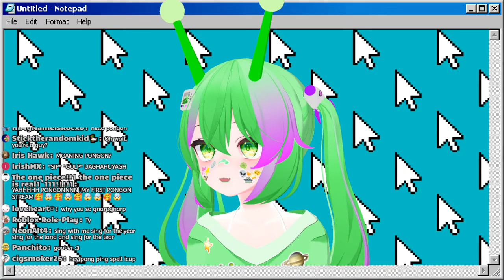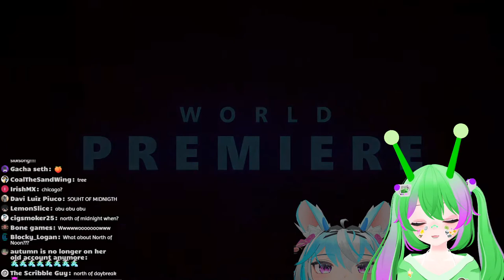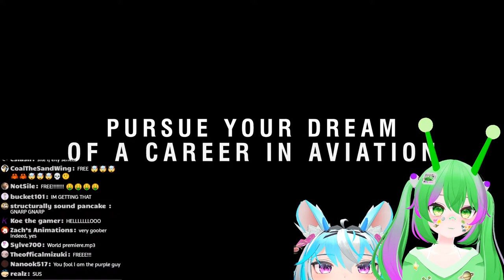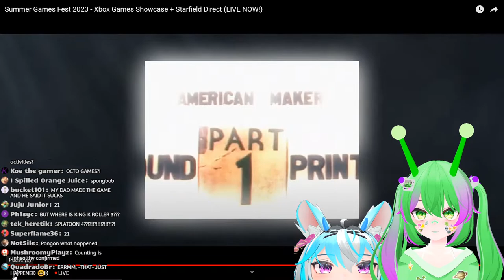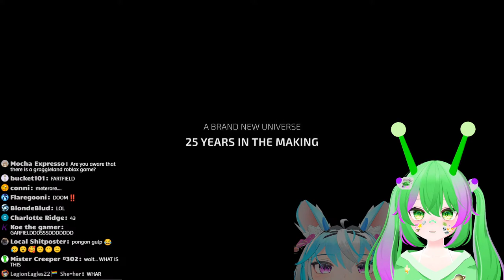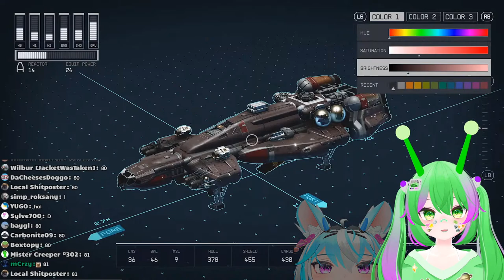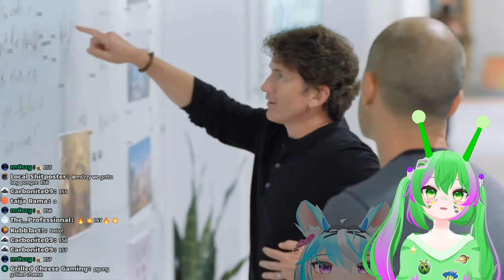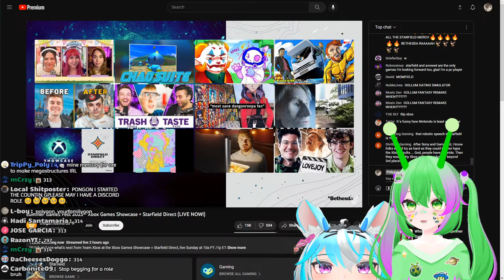LIVE PONGON REACTION (xbox game showcase)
THIS BETTER BE GOOD, I JUST WOKE UP FOR THIS!!!
Superchats will play a YAYYYY sound effect and be read out in text to speech
Membership will play a mario YIPPEE sound effect
💻DISCORD SERVER
(⌒▽⌒)☆   ヽ(´ー｀)ﾉ
(—_-)  (¬º-°)¬
/╲/( ͡° ͡° ͜ʖ ͡° ͡°)/\╱\